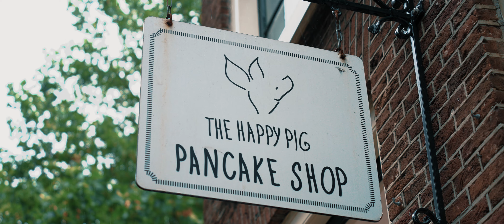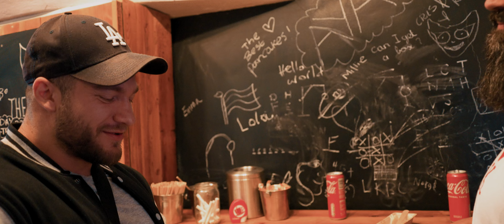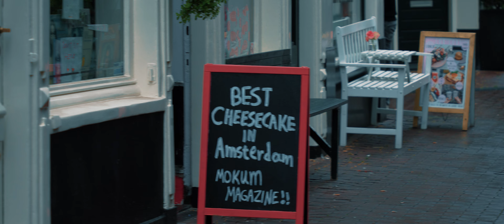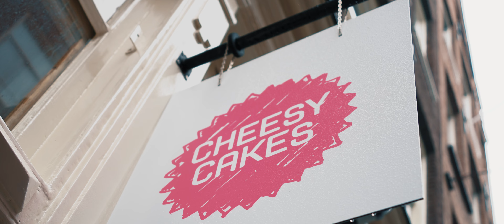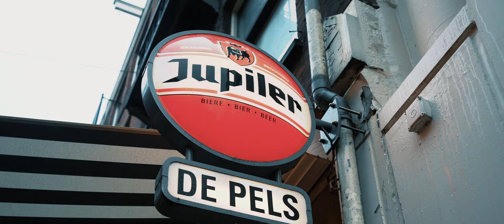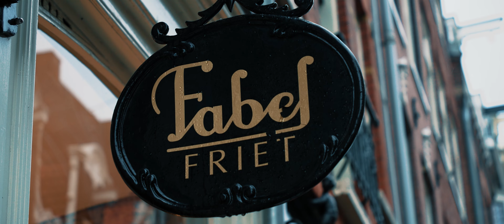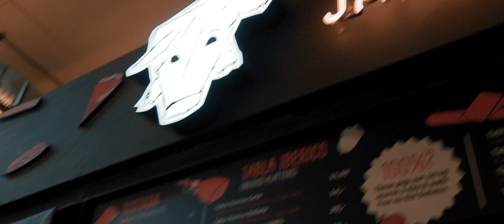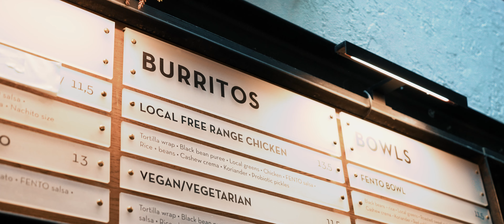Bodybuilder fressen 10.000 Kalorien für mehr Masse!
Vielen Dank fürs Zusehen! Unterstütze gerne unsere Arbeit:
➔➔ Spare 10% beim nächsten Einkauf auf Gigas Nutrition mit dem Code: Ratkowski oder QUADRO10

Check auch unsere Bestseller!

Besuche uns auf unseren Social-Media-Kanälen und sei UpToDate in Sachen ➔ Supplements, Ernährung und Kraftsport!